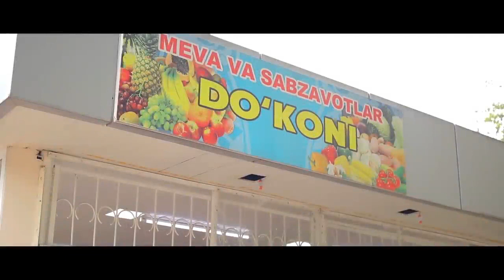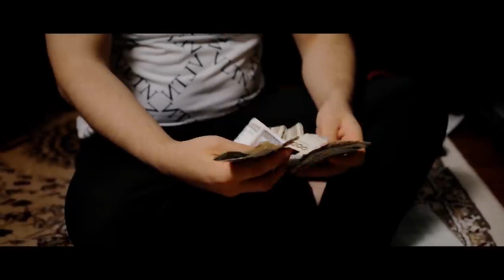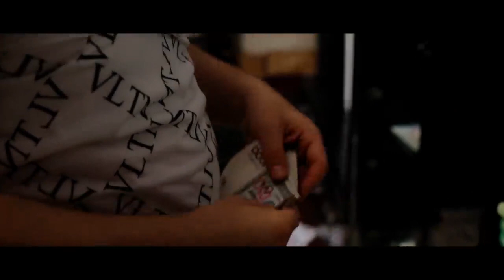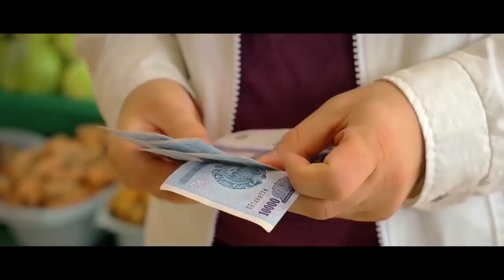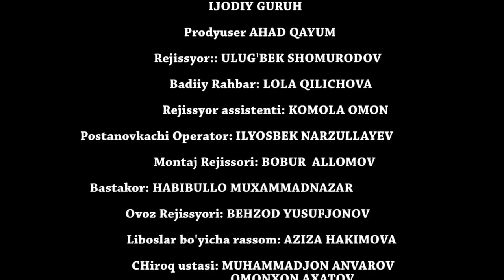FOXISHA BIR OILANI TAQDIRINI BUZIB YUBORDI - O`zbekkino